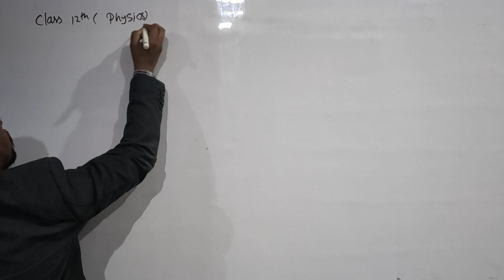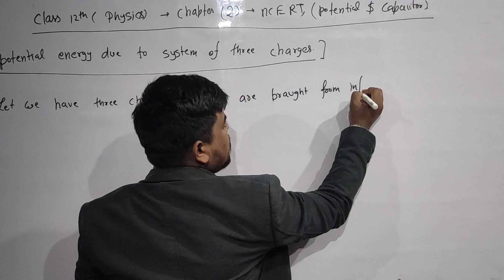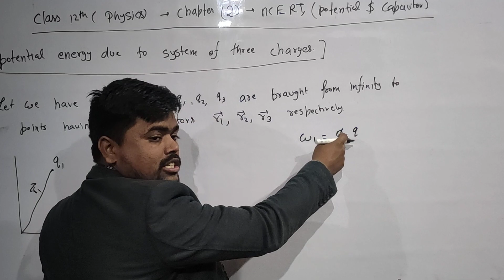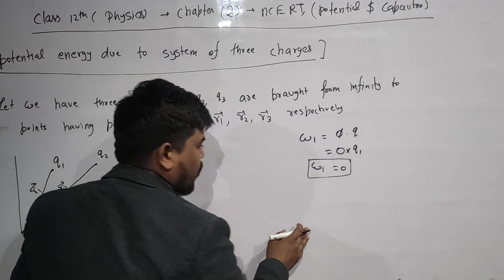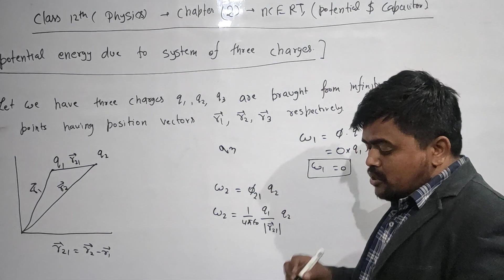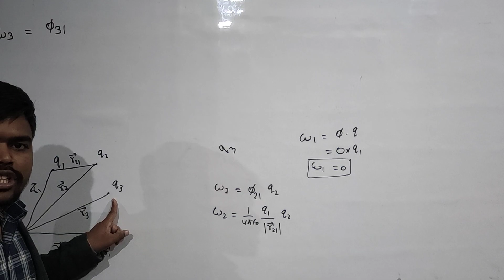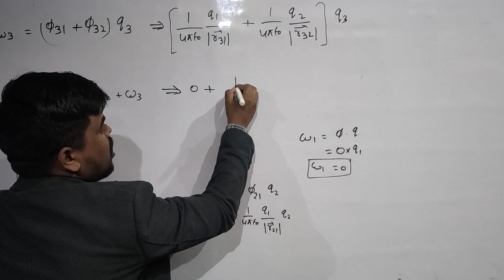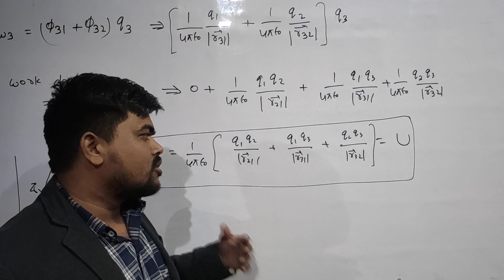ELECTROSTATICS THEORY LECTURE-34 (potential energy due to three charges) BOARD,NEET,IIT-JEE,IAS,IFS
best physics theoretical lecture by Satyavan sir